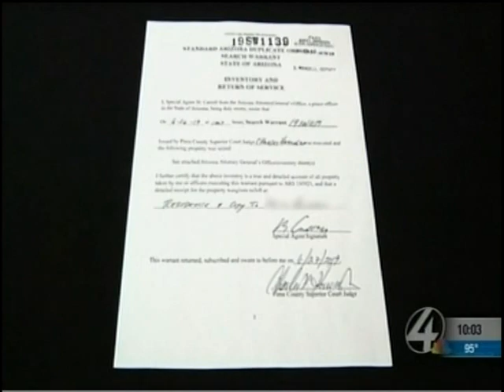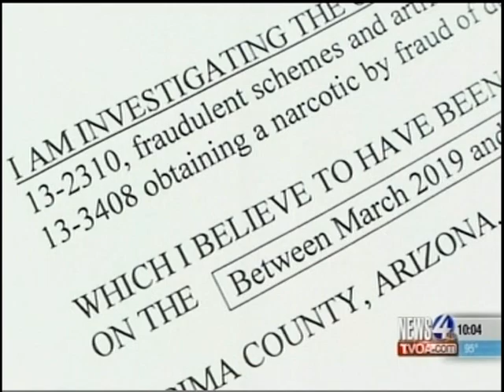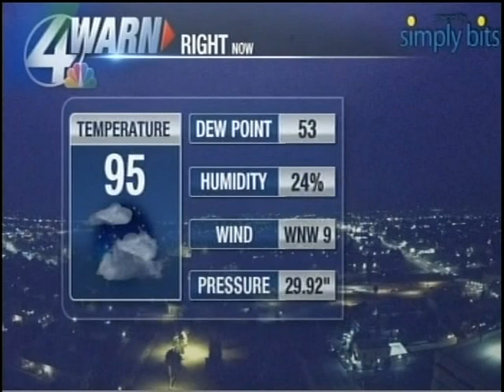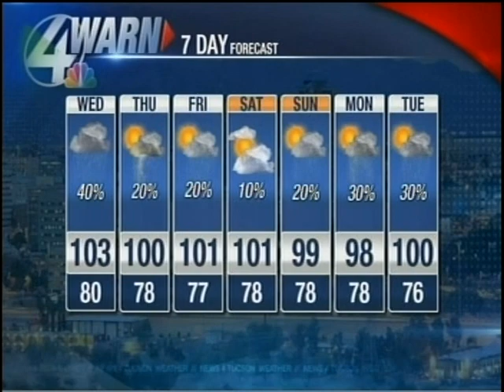KVOA 10pm News, July 16, 2019